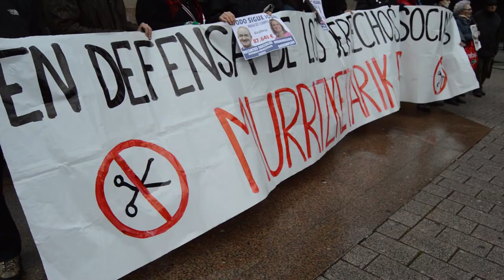Berri Otxoak protesta con mordazas por la denuncia del PSE acuenta de la campaña de los sueldos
Protesta realizada frente a los juzgados donde ha sido llamado para declarar un miembro de Berri-Otxoak